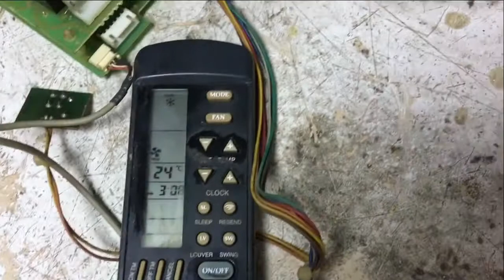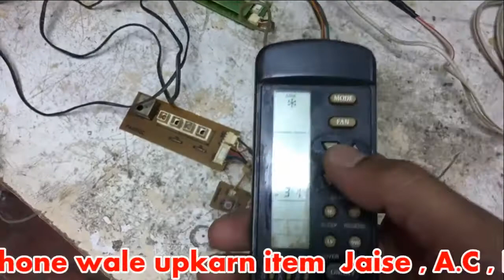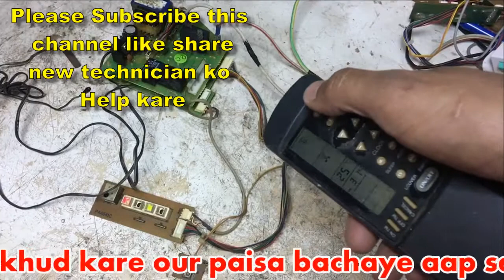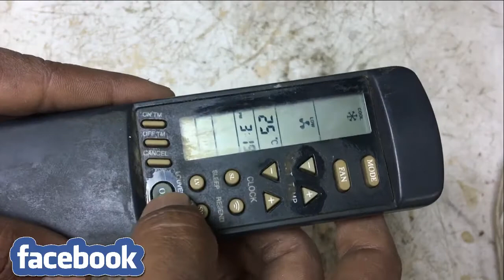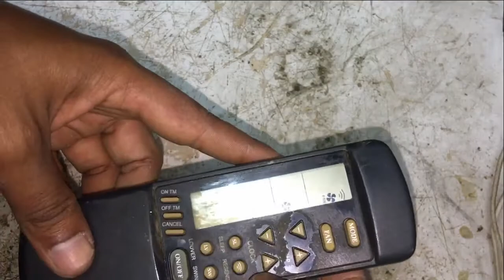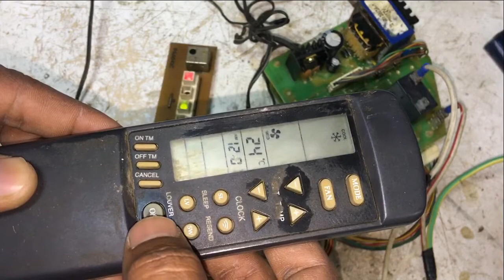split ac remote not working learn with PCB checking and Repairing with practically